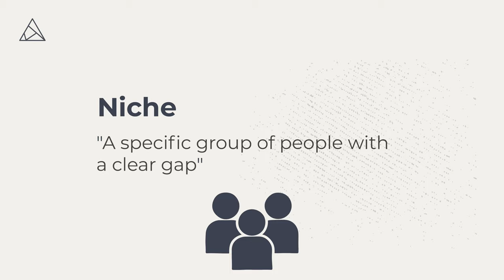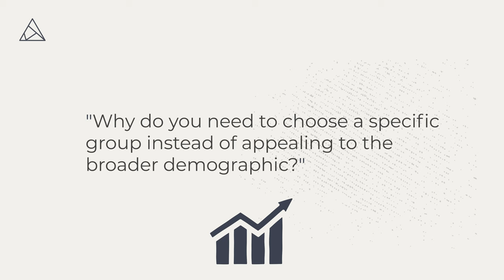How To Find Your Niche As A Life Coach (4 Simple Steps)